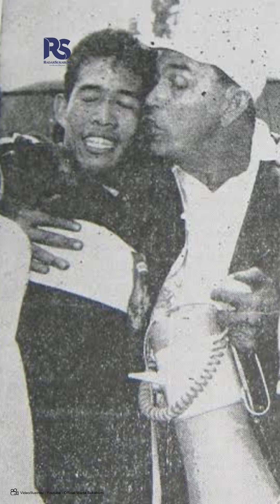Sosok Macan Asia Sukabumi Hendrik Borcks